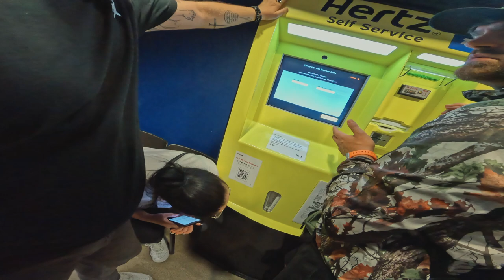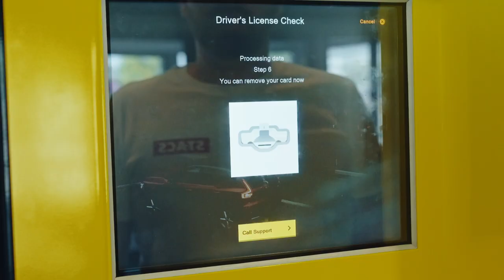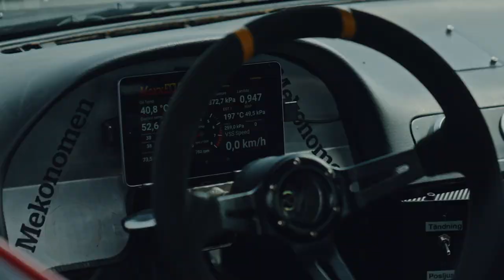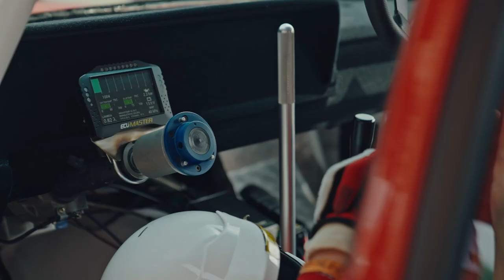GATEBIL 2023 - Day 1 - Mantorp Park Summer Festival | STACS EXTRA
Dupa o scurta asteptare de doar 18 ani, am reusit si noi sa ajungem la un eveniment GATEBIL. Ce am gasit aici greu de povestit sau de explicat. WOW